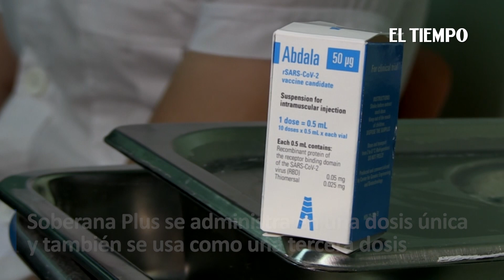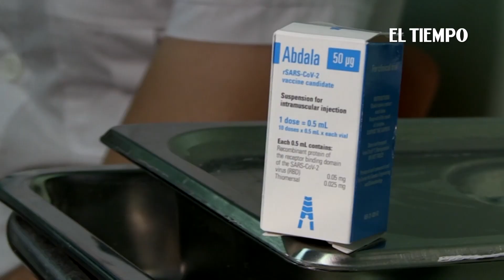Cuba prueba en Italia eficacia de su vacuna anticovid para convalecientes | El Tiempo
Noticias de último momento: Cuba está probando en Italia la eficacia de su vacuna anticovid Soberana Plus, destinada especialmente a los convalecientes del coronavirus mayores de 19 años, informó el martes la farmacéutica estatal BioCubaFarma.